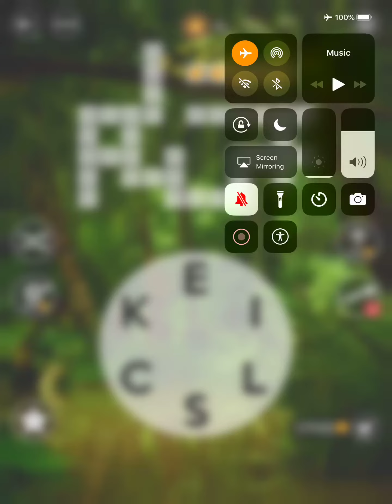Wordscapes Level 4272 Answers